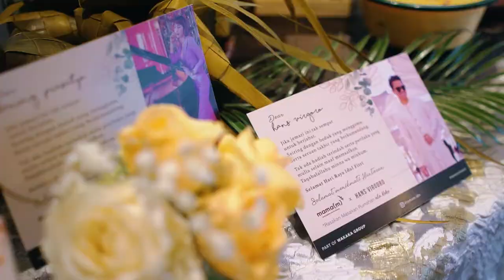MAMA(M) X HANS VIRGORO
Grand Opening mama(m) x Mr. Hans Virgoro